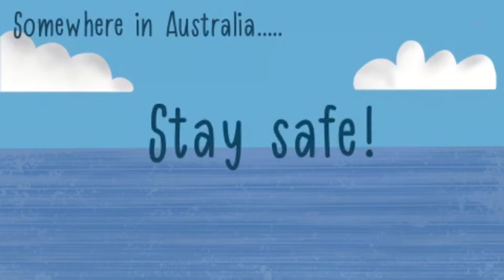A quick ride from Swansea to the Hunter river , NSW Australia. It didn’t end to well